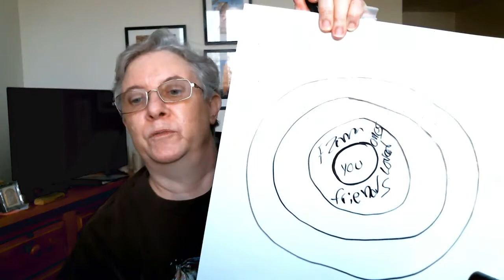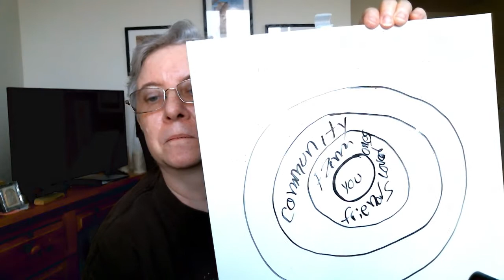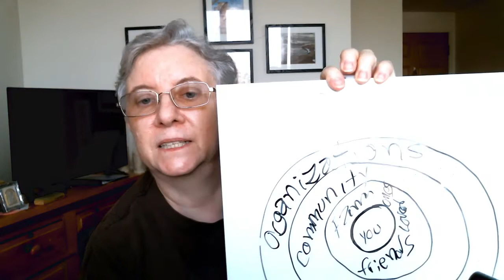Heart & Mind Series - Health Map For You Regarding Wheelchair Use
Here is a visual map for you to use as you work on building strength for who you are or want to be. If you have a system that you used to help get stronger, share! I look forward to your sharing, comments and questions!